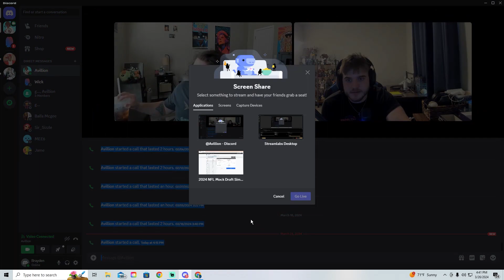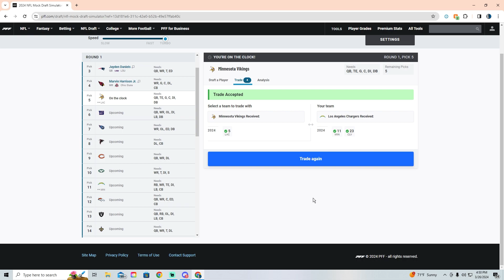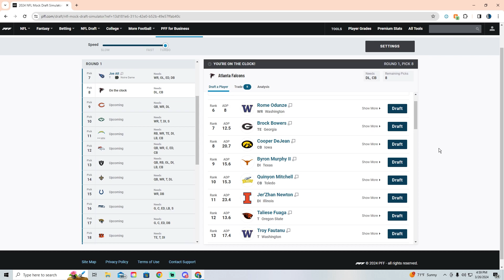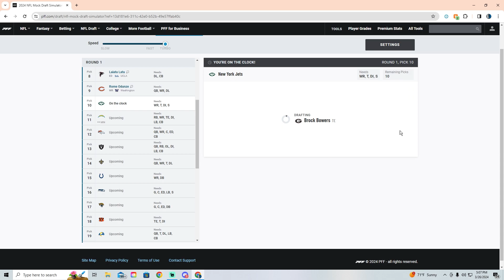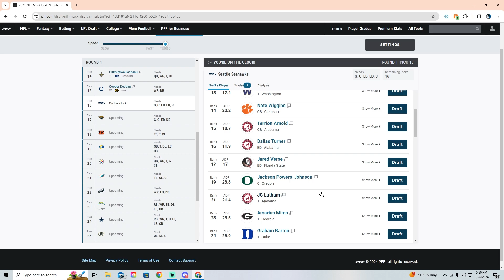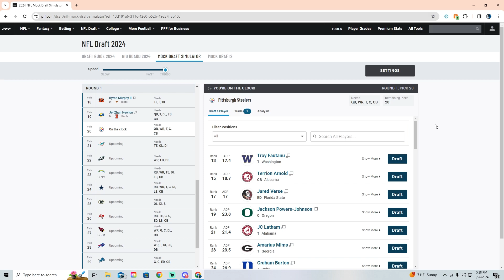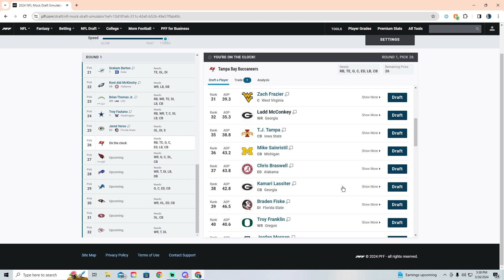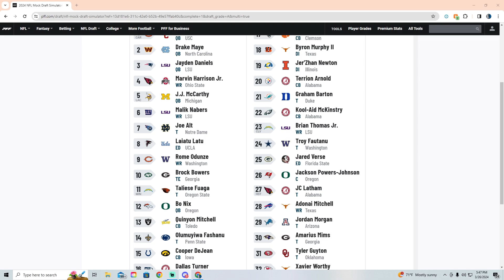Avillion & Brayden Talks Ep 26 - NFL mock draft, new card games and more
Podcast with @avilliontalks